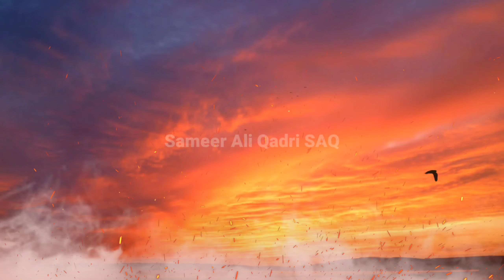😮Ek Allah Ke Wali Qabar Se Bahar Nikle | Allah Ke Wali Ki Karamat | allah ke wali ki zinda karamat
एक बुजुर्ग से मोहब्बत का वाक़या | Allah Ke Wali Ki Karamat | allah ke wali ki zinda karamat |